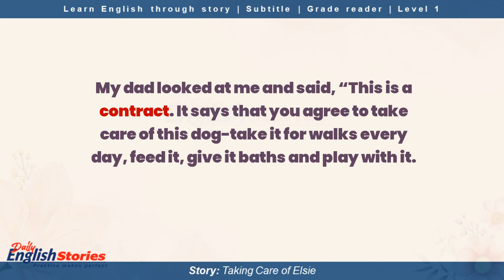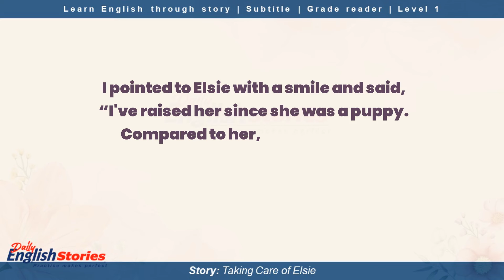Taking Care Elsie ❤️ Learn English through short story ❤️ Subtitles ❤️ level 1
Learn English through the short story ❤️ level 1 ❤️ Taking Care Elsie